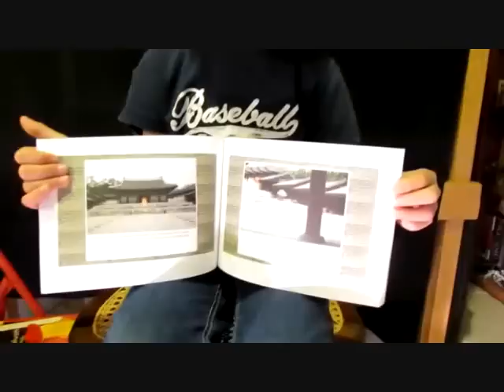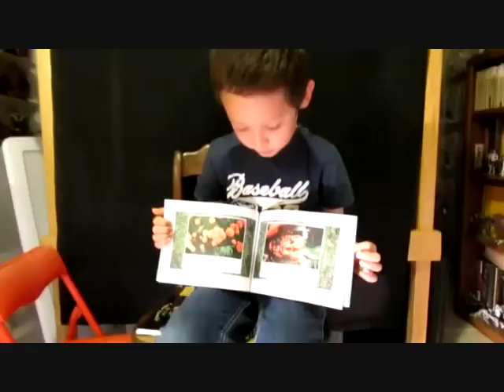Tales of the Mushroom People Picture Books - A Trailer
The Poison Pie Publishing House has published two illustrated books for kids and adventurous adults, "Tales of the Mushroom People" and "Tales of the Mushroom People II:  Call of Cthulhushroom".

"Tales of the Mushroom People" is about two mushroom heroes, Moonshroom and Snowshroom, as they embark on a quest to rescue Princess Pie. Along the way they must overcome the dread villain, Zombieshroom, as well as the inimical maneuvers of the Dolharubang, members of an ancient mushroom cult. The story is told with felt fingerpuppets and photographs from across Korea.

"Tales of the Mushroom People II: Call of Cthulhushroom" is a Lovecraft-inspired second volume, which recounts the arrival of an Elder God of the Mushroom People, Cthulhushroom, in the forest. The story follows a forest ghost who seeks to enlist the aid of various denizens dwelling within the woods in order to rid the forest of Cthulhushroom. Eventually, Poison Pie leads an army of mushroom people in a ferocious showdown with Cthulhushroom. The story is told with felt fingerpuppets and photographs from wild places in East Tennessee.